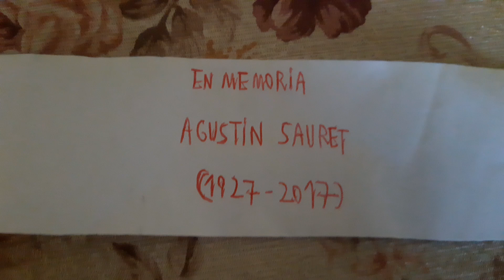closing to urusei yatsura 4 the lum forever (2017) 2018 dvd/blu ray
1 in memory of Agustín sauret
2 hyde park entertainment (2007)
3 red wagon entertainment (2005)
4 warner bros pictures (2017)
5 20th century fox (2013)
6 dreamworks animation (2010)
7 mpaa r rating screen (2017)